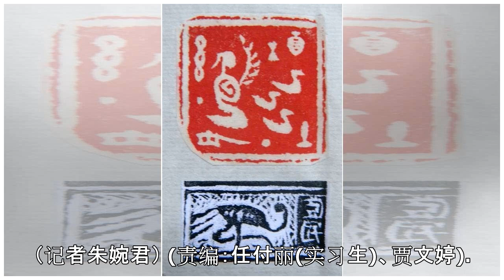中国艺术家主题联展亮相哈瓦那双年展